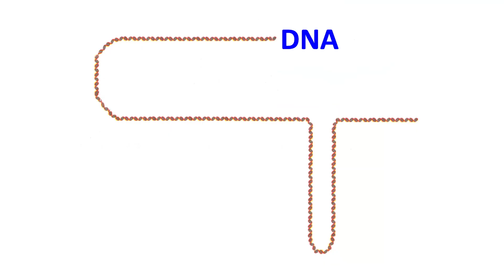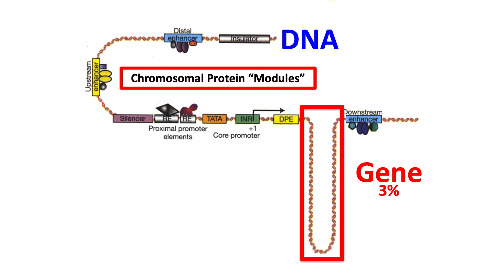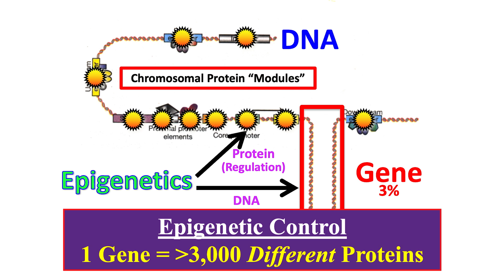Vestigial Science - "Junk" DNA